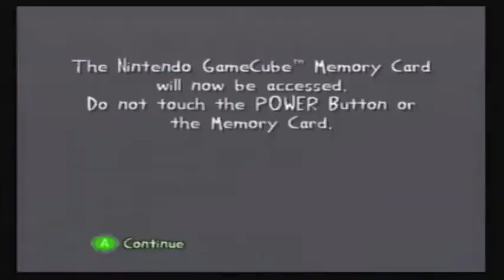Cel Damage Part 25: Wild Wooly West Flag Rally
Damn these flags with legs!